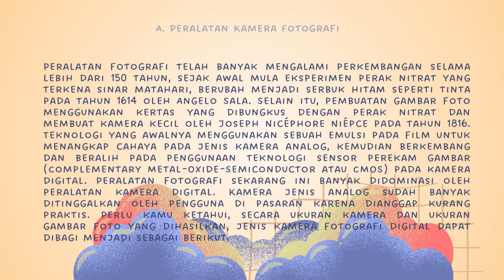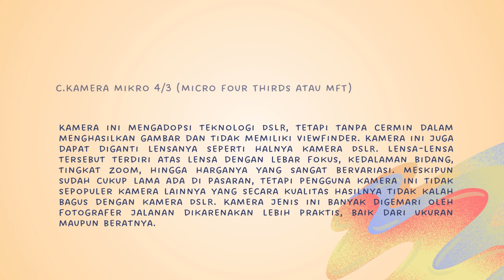Fotografi - Peralatan Kamera Fotografi